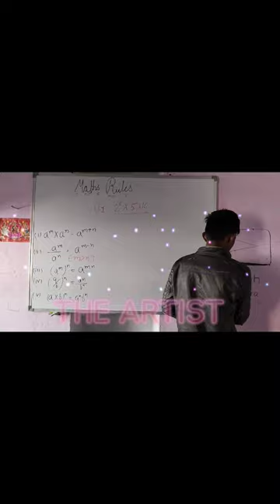BEHIND SENSE -1🔥🤯WALL DECORATION IN 🎉LEARN WITH SHAILENDRA 😱